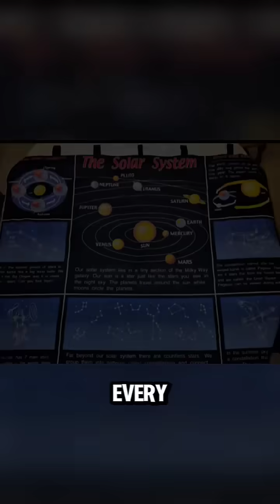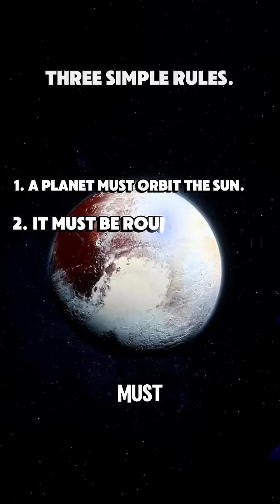Why Pluto Is No Longer a Planet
Once considered the ninth planet of our Solar System, Pluto’s fall from planetary grace shocked the world. 🌌
In this video, we explore why astronomers reclassified Pluto — from a beloved planet to a “dwarf planet.”
Discover how one scientific definition changed everything, what actually defines a planet,
and whether Pluto might ever regain its planetary status.

why Pluto is not a planet anymore

Pluto dwarf planet explained

Pluto facts 2025

Pluto NASA discovery

Pluto orbit

Kuiper Belt

astronomy explained